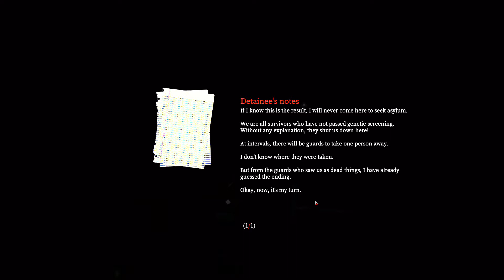Horror || Airtight City 密闭之城1.0 GAME REVIEW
The Airtight City 密闭之城1.0 by Little Bean Games is horror game that puts you on edge of your seat. This horror game is like Resident Evil in game like play.